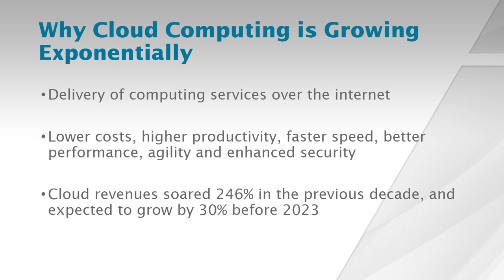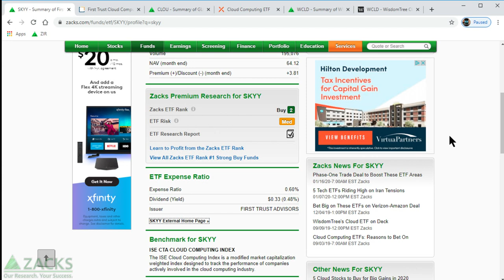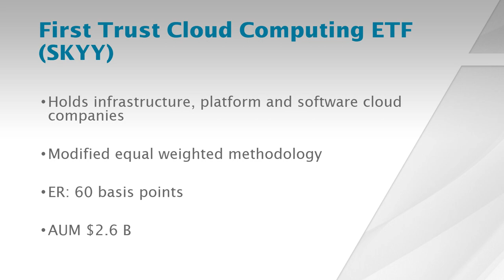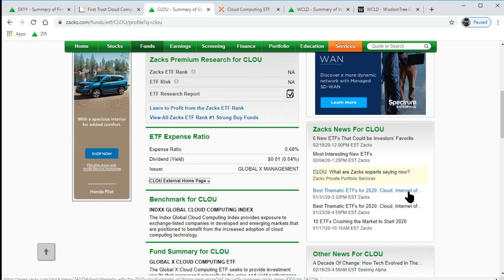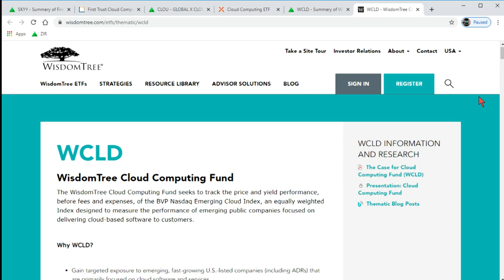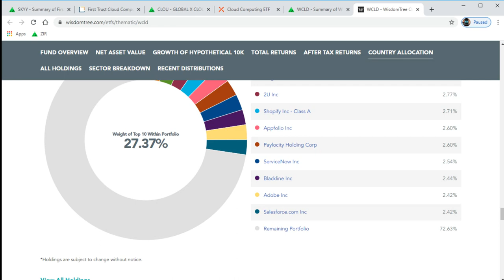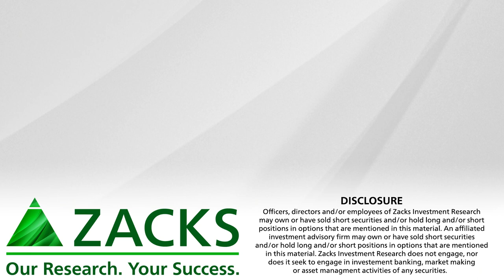Cloud Computing ETFs: What You Need to Know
Here is what investors need to know about exponential growth in cloud computing and the three ETFs in the space.